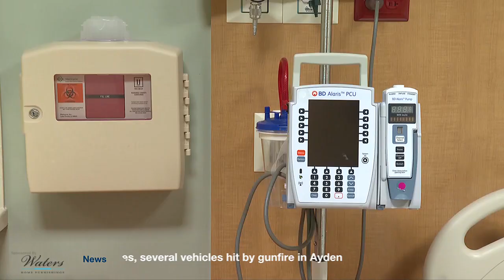Nursing program at East Carolina University expanding